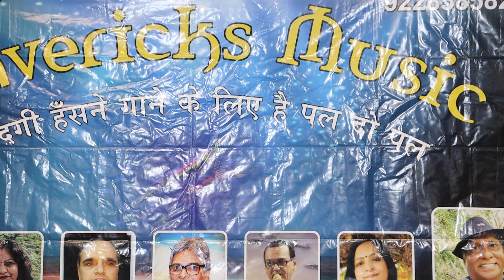Ye kaun aaya roshan ho gayi mehfil kiske naam se......Manda Joshi